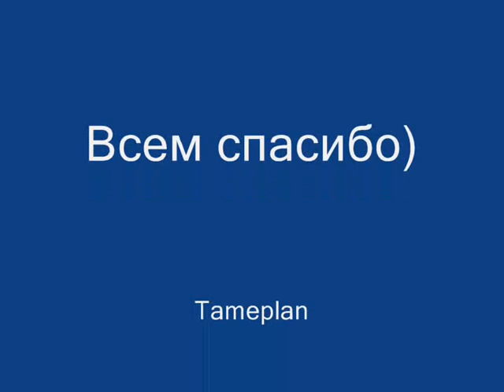Резьба скульптуры в мастерской Aleksandra Bakhramova. Carving sculpture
Резьба скульптуры "Купание".